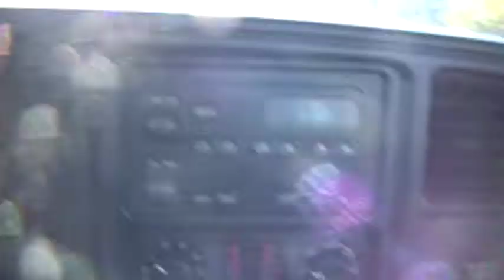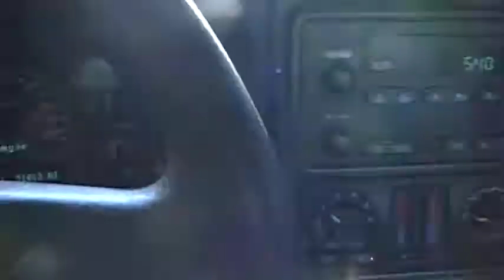Me again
Just a filler blog this time